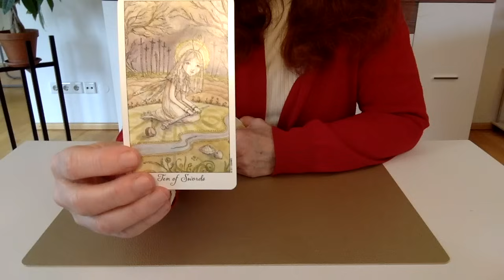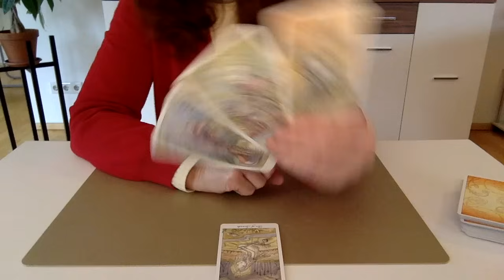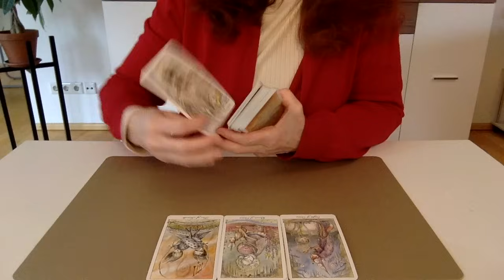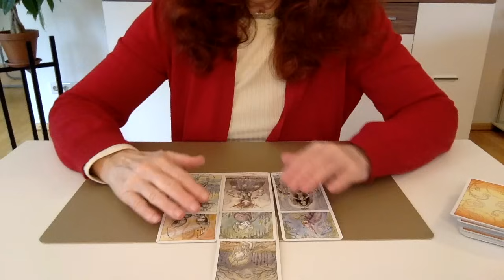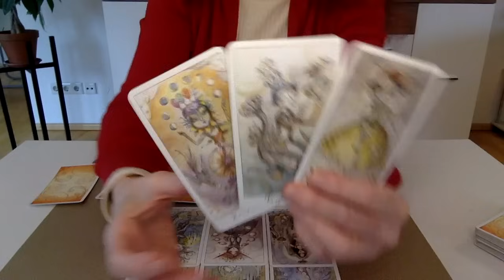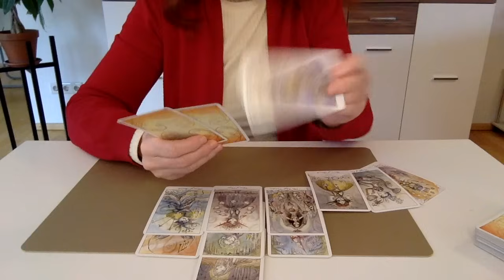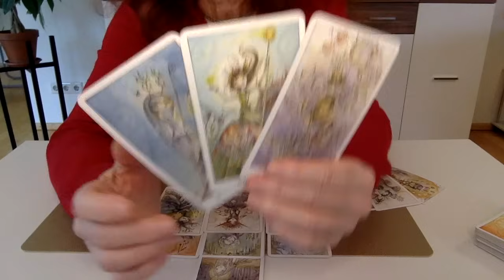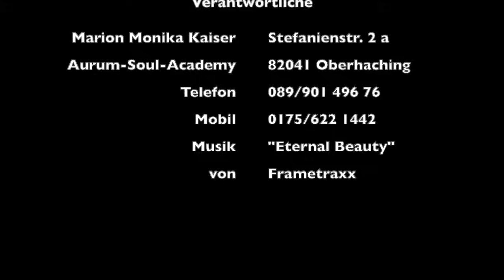Wie geht es in Sachen Liebe bei dir weiter? Worauf darfst du dich freuen?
Gute Aussichten, sowohl kurzfristig als auch auf ein paar Monate gesehen, so viel kann ich dir schon verraten. Schau dir dieses Video unbedingt an, wenn du Single bist und wissen möchtest, was sich in der Liebe demnächst bei dir zeigen wird.

Falls du dir eine private Beratung oder ein privates Reading von mir wünscht:
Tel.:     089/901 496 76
Mobil: 0175/6221442

Alles was ich hier auf YouTube gebe, ist freiwillig und kostenfrei für dich und möge deinem höchsten Wohle dienen.
Herzlichsten Dank dafür!

Du findest mich auch auf Instagram als aurumsoulacademy